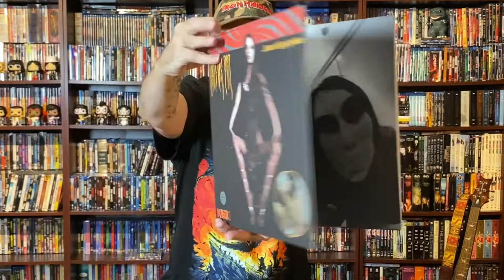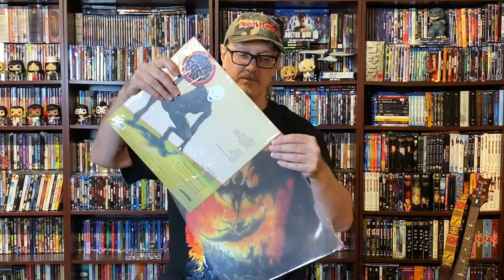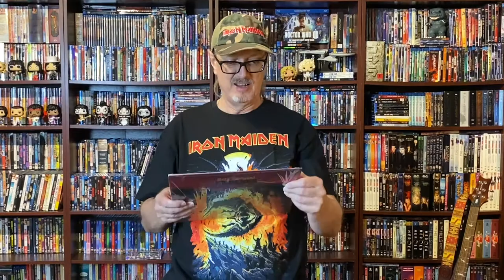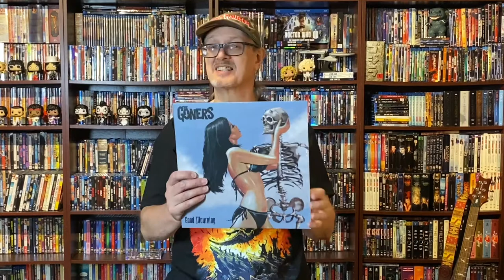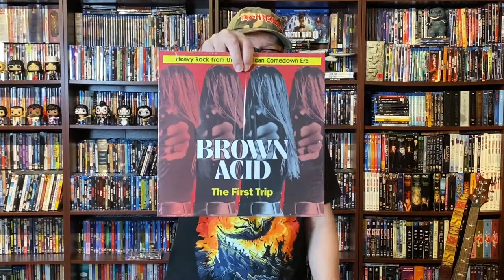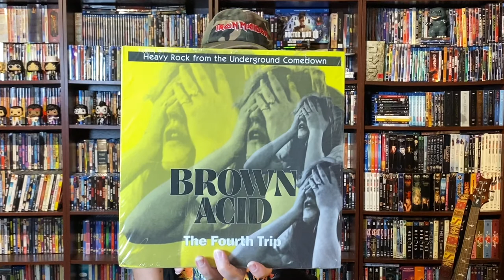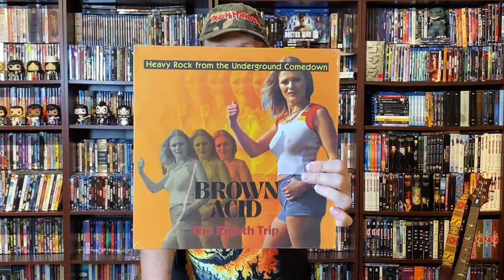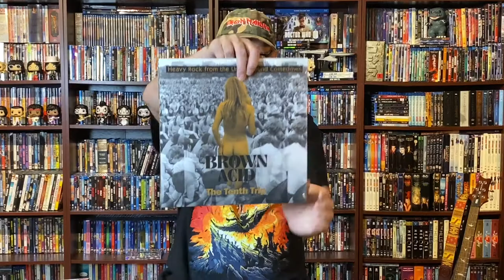Record Label Review - Riding Easy Records : Vinyl Community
In this Video I do a Review of the Record Label called “Riding Easy Records”. I show albums from 5 of the many Artists signed to them. As well I review the excellent Compilation Series “Brown Acid” also produced by the record label. Artists featured in this video : Salem’s Pot, Electric Citizen, Blackwater Holylight, Holy Serpent, The Goners and more.

Be Sure to use ‘Vinyl Storage Solutions’ Products to store your Outer Covers & Gatefolds for your 12,10 & 7 inch records. As well use their line of Inner Sleeves for your Records Discs: